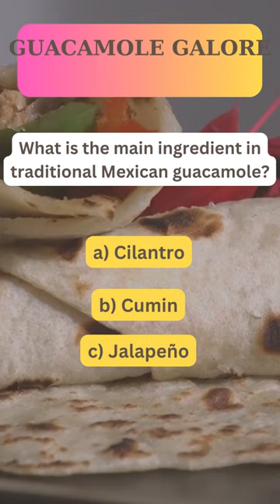Guacamole Galore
Welcome to our Food Riddle Challenge! 🎉 Test your culinary wit with this brain-teasing riddle about everyone's favorite subject – food! 🍕🤔 Can you decipher the gastronomic puzzle and unveil the tasty answer? Join the fun, share your guesses in the comments, and let's see who the true foodies are! 🥳🔍